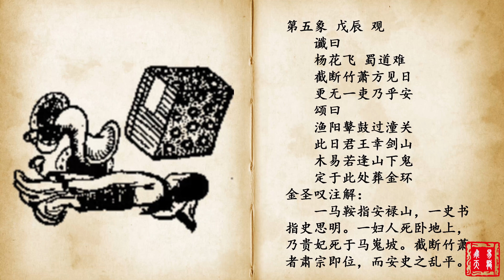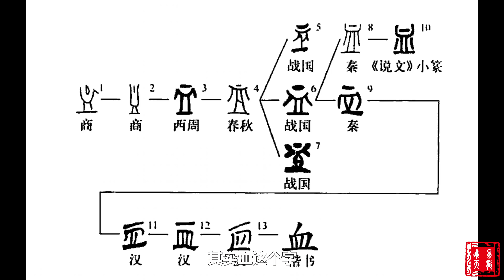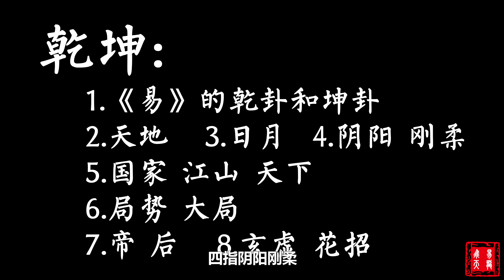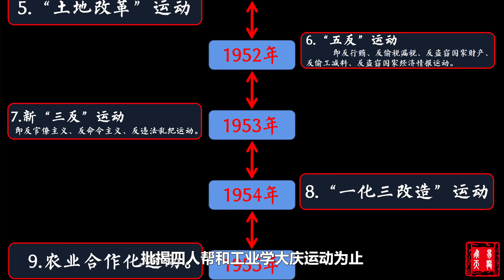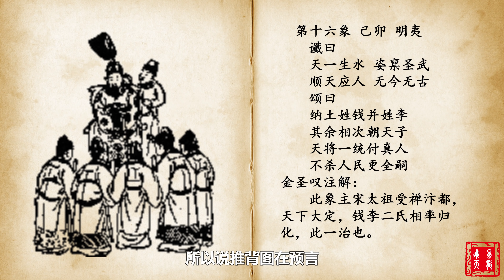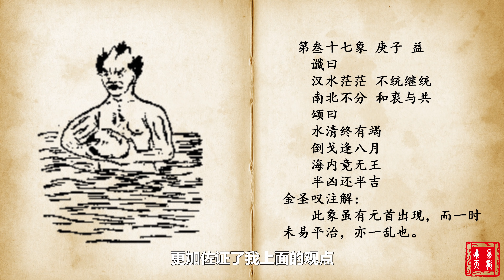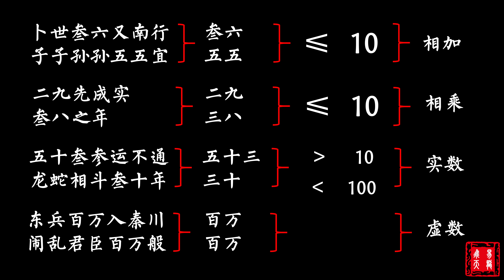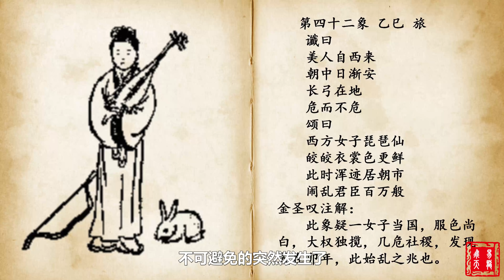推背图第41象解读（下）| 推背图预言中国政权覆灭的时间？| 推背图真的预言了中国国祚国运？| 九十九年成大错预言中共政权2020年崩溃？| 称王只合在秦州预言中国分裂？| 易龙飞天解读推背图推背圖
推背图第四十一象颂言解读，帽儿须戴血无头是什么意思？推背图如何预言新中国的建立者毛主席的？推背图真的会预言新中国的国祚吗？九十九年成大错真的代表只有九十九年吗？而称王只合在秦州真是预言中国或者中共崩溃吗？手弄乾坤的人又是谁？

关注易龙飞天推背图考证系列~点赞，转发，分享，订阅就是对我的最大支持~

    推背圖第四十壹象頌言解讀，帽兒須戴血無頭是什麽意思？推背圖如何預言新中國的建立者毛主席的？推背圖真的會預言新中國的國祚嗎？九十九年成大錯真的代表只有九十九年嗎？而稱王只合在秦州真是預言中國或者中共崩潰嗎？手弄乾坤的人又是誰？
推背图第四十一象 甲辰 离
　　谶曰
　　天地晦盲 草木蕃殖
　　阴阳反背 上土下日
　　颂曰
　　帽儿须戴血无头
　　手弄乾坤何日休
　　九十九年成大错
　　称王只合在秦州
　　金圣叹注解：
　　此象一武士擅握兵权，致肇地覆天翻之祸，或一白姓者平之。

推背圖第四十壹象 甲辰 離
　　讖曰
　　陰陽反背 上土下日
　　頌曰
　　帽兒須戴血無頭
　　手弄乾坤何日休
　　九十九年成大錯
　　稱王只合在秦州
　　金聖嘆註解：
　　此象壹武士擅握兵權，致肇地覆天翻之禍，或壹白姓者平之。